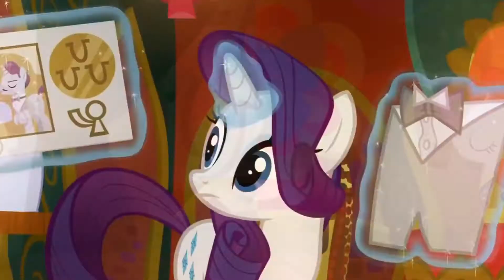{Pinkie Pie y Rarity} Barracuda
Gracias por mucho apoyo amigas Ponis
y no te pierdas Ningún Videos